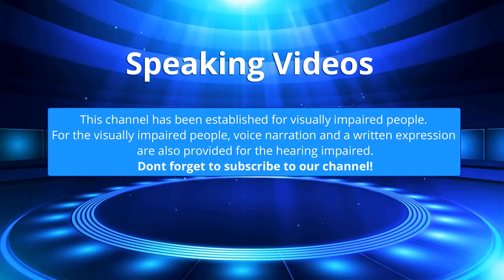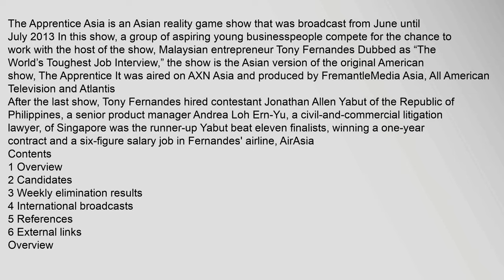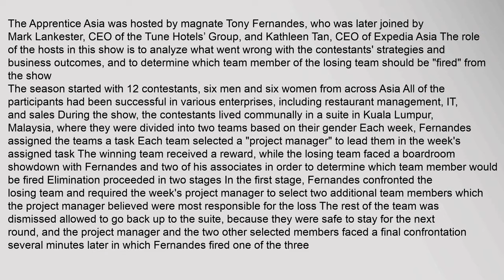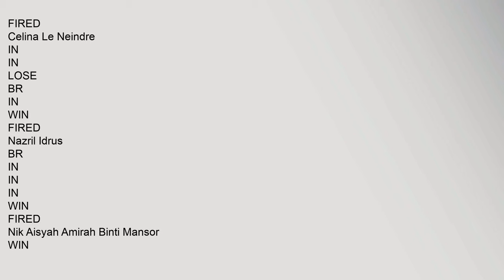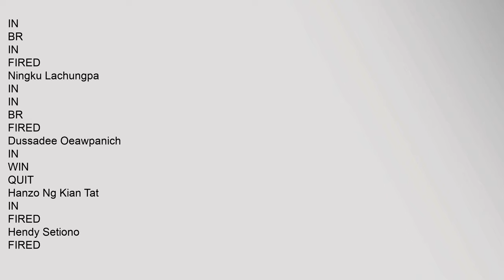The Apprentice Asia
Contents
1,Overview
2,Candidates
3,Weekly,elimination,results
4,International,broadcasts
5,References
6,External,links
Overview